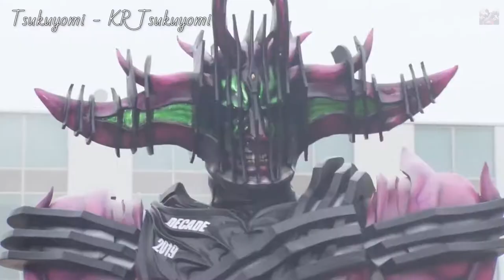Every Beautiful Female Kamen Riders – Henshin, Form & Finisher 2000 2020